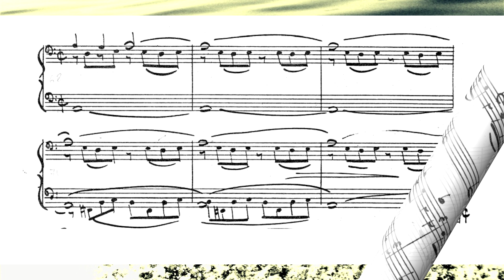Іван Карабиць - Прелюдія 4 | Андрій Бондаренко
Іван Карабиць  - Прелюдія № 4
з циклу 24 прелюдії для фортепіано.
Запис на фортепіано - Андрій Бондаренко

Ivan Karabitz. Preludio #4 for piano
Peformed by Andriy Bondarenko

(soe seo)  Ukrainian piano music, amazing modern music for piano listen for free, enjoy intelligent piano music from Ukraine with sheet score for free